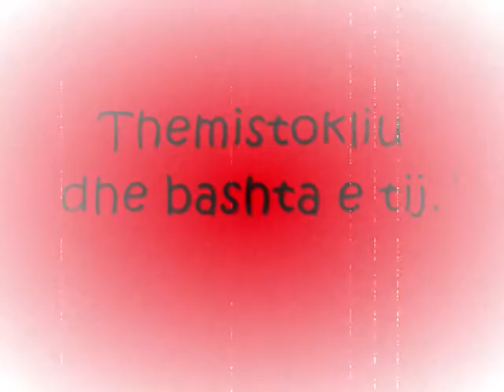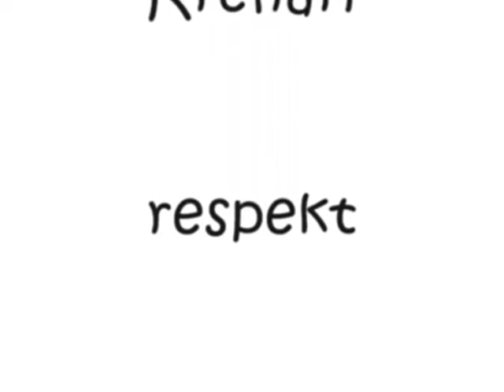Themistokli Germenji dhe bashta e tij.... Al-fredo Pilika.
kjo video u krijua ne bashkepunim me Kori Lira ne Korce.